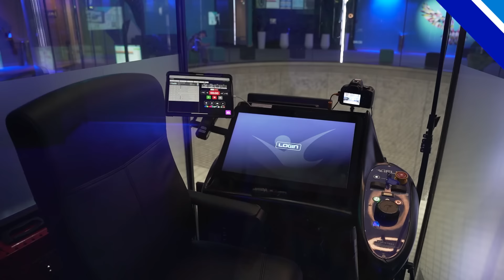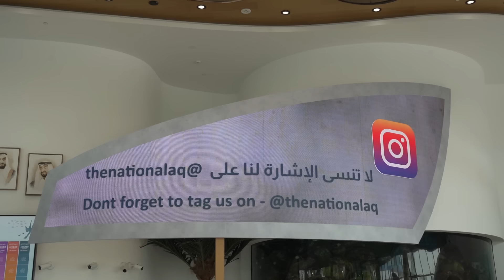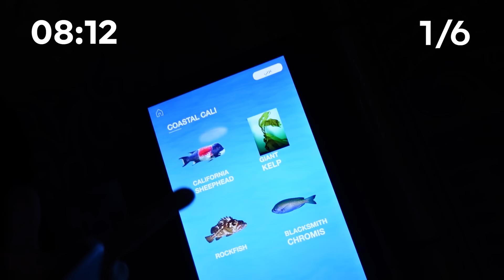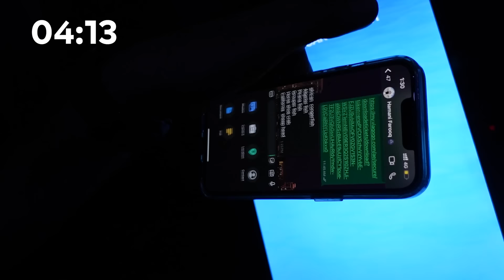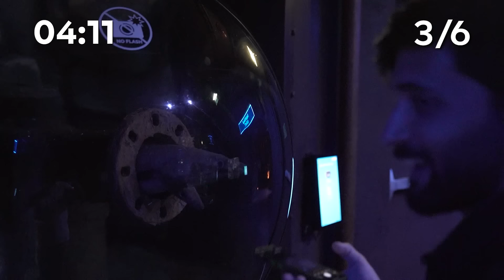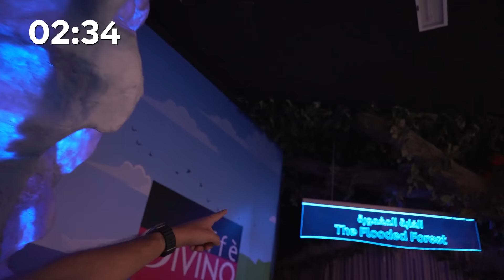خلصت أصعب ٤ تحديات في ١٠١ ساعة ⏰🏄🏻‍♂️!!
في مقطع اليوم تحدينا بعض ٤ تحديات مختلفة في أبوظبي و الفائز في النهاية كانت له جائزة عجيييييبة 😍!!

شكر خاص لفريق أبوظبي لترتيبهم و رعايتهم فينا @VisitAbuDhabiChannel

أنزل فيديوات و فلوقات متنوعة أسبوعياً كل أربعاء فاشترك عشان ما يفوتك أي شي!!

تواصلو معاي على:
انستقرام:@haman391